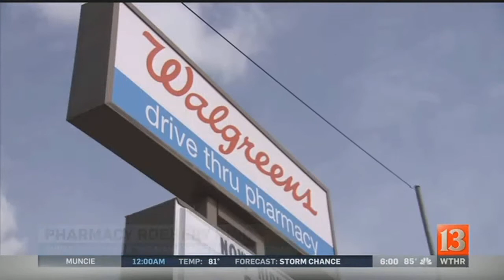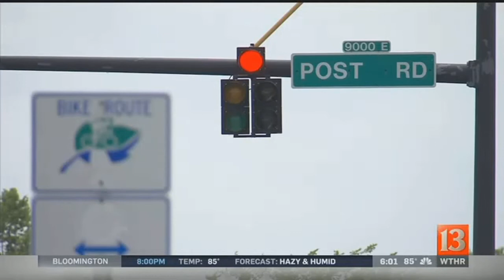Pharmacy robbery suspects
Metro police believe they've caught at least one of the groups behind a pharmacy robbery spree across Marion County.